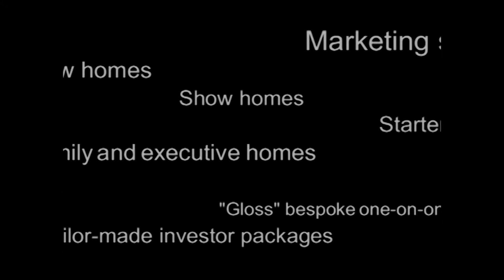Connections In Design - Millharbour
The owners of this £6.5M luxury penthouse appartment overlooking Canary Wharf needed a film putting together for their advertising agency. Connections In Design contracted us to do the job. All the fixtures and fittings were supplied by Connections back in 2006.